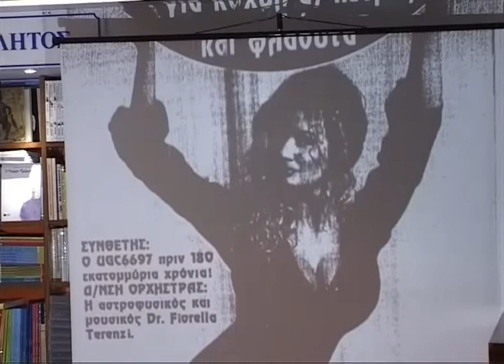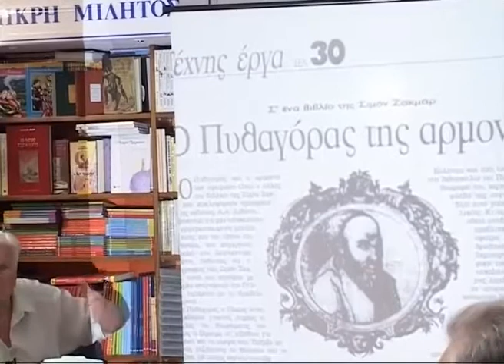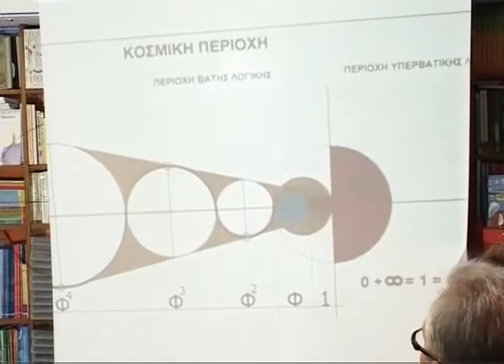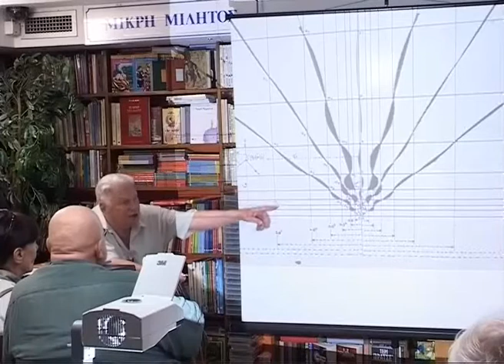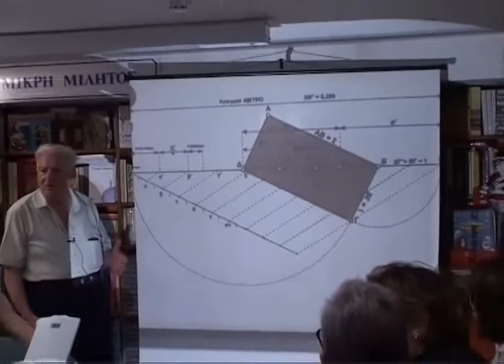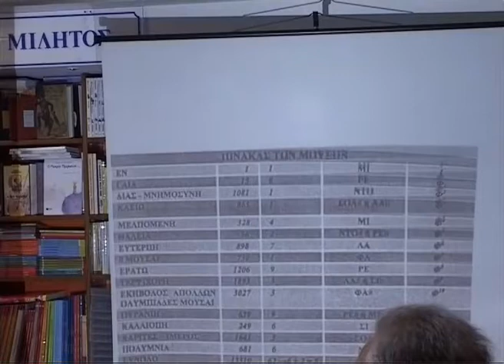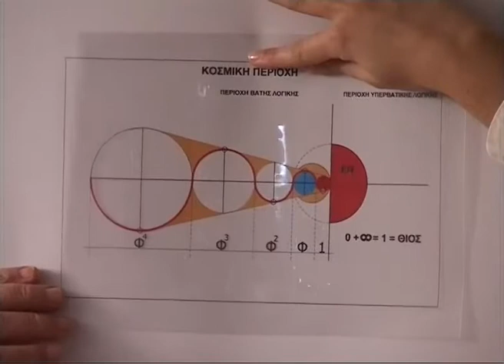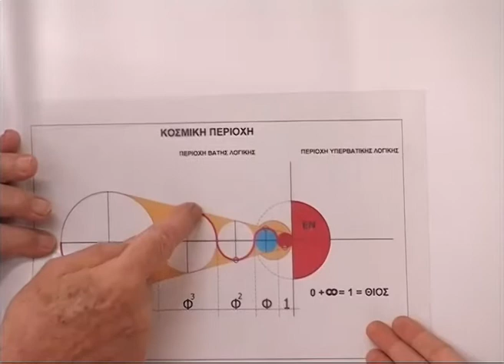PYTHAGOREAN MUSIC HARMONY OF THE SPHERES ΠΥΘΑΓΟΡΕΙΑ ΜΟΥΣΙΚΗ ΑΡΜΟΝΙΑ ΤΩΝ ΟΥΡΑΝΙΩΝ ΣΦΑΙΡΩΝ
Lecture with subject:
The Pythagorean Music Harmony of the Spheres.
The first world's reference for the Nick Vargemezis's schientific music research Augmedimin Schematic music was made by Mr. Hippocrates Dakoglou at the bookstore Aigiis. Pireaus. 06/13/2007.
Lecturer
Hippocrates Dakoglou (Civil Engineer of the National Technical University of Athens)
Guest
Nick M. Vargemezis (Music Composer)

ΕΚΔΗΛΩΣΗ-ΔΙΑΛΕΞΗ ΜΕ ΘΕΜΑ 'Η ΠΥΘΑΓΟΡΕΙΑ ΜΟΥΣΙΚΗ ΑΡΜΟΝΙΑ ΤΩΝ ΟΥΡΑΝΙΩΝ ΣΦΑΙΡΩΝ' ΣΤΟ ΒΙΒΛΙΟΠΩΛΕΙΟ ΑΙΓΗΙΣ. ΟΜΙΛΗΤΗΣ
ΙΠΠΟΚΡΑΤΗΣ ΔΑΚΟΓΛΟΥ (ΠΟΛΙΤΙΚΟΣ ΜΗΧΑΝΙΚΟΣ Ε.Μ.Π).
Η πρώτη παγκόσμια αναφορά για τη επιστημονική μουσική έρευνα του Νικόλαου Βαργεμέζη Αυξομειωτική Σχηματική μουσική, έγινε από τον Ιπποκράτη Δάκογλου στο βιβλιοπωλείο Αιγηίς. 13/06/2007.